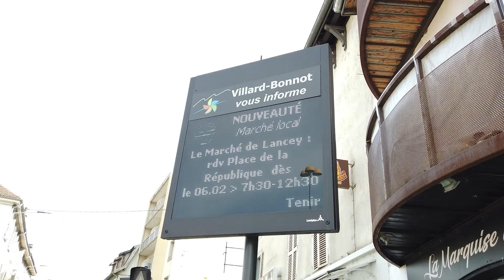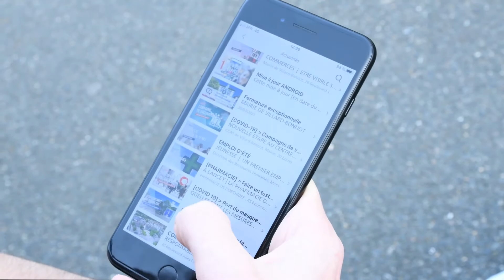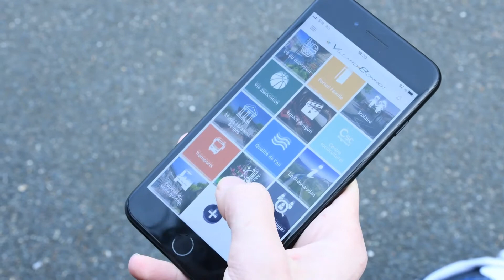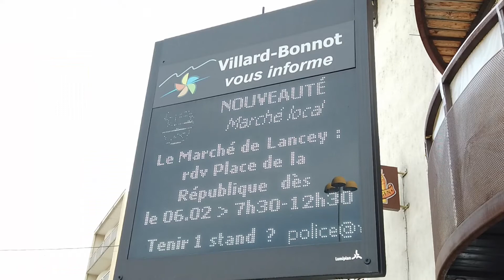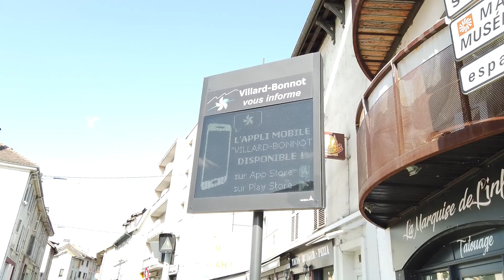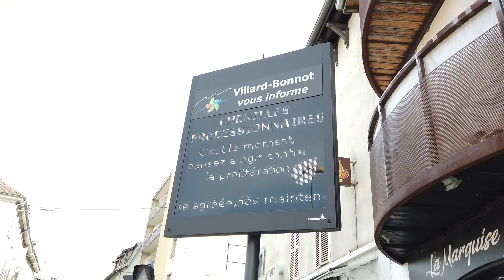Lumiplan | Smart City | Témoignage de Patrick Beau, Maire de Villard-Bonnot (38)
Villard-Bonnot, avec plus de 7 000 habitants, est une ville qui souhaite dynamiser sa communication. Pour cela, elle utilise tous les outils à sa disposition, à commencer par l’application mobile, qui séduit pour sa capacité d’information en temps réel. Patrick Beau, maire de la commune, nous en dit plus sur sa volonté de fournir une information de qualité à l’ensemble de ses administrés.

"L'application mobile : on y croit". Témoignage de Patrick Beau, Maire de Villard-Bonnot